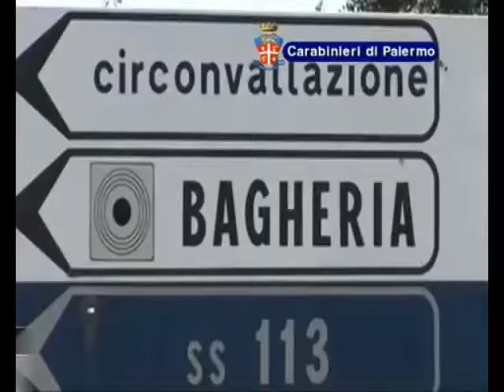VG8 - EDIZIONE 22 FEBBRAIO 2014